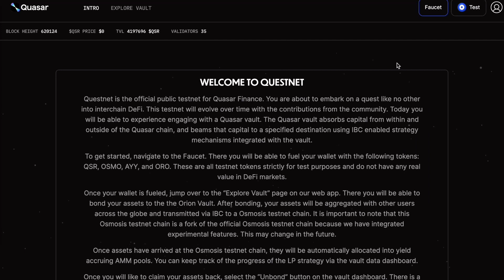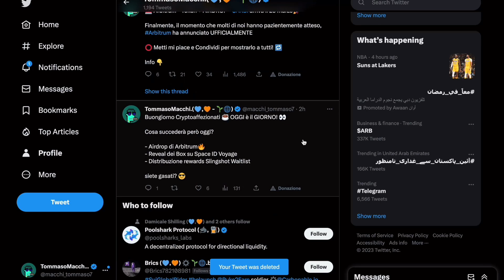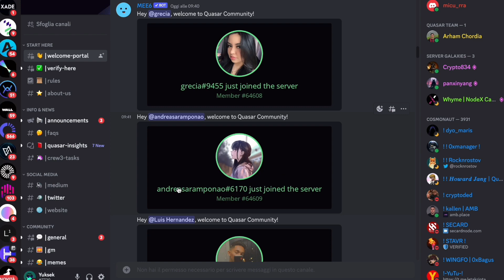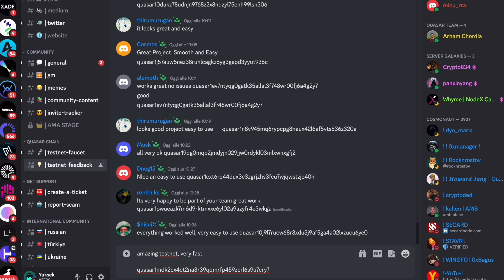QUASAR AIRDROP - Meno di 24h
Benvenuti Cryptoaffezionati ☕️

oggi siamo su un progetto che volge l'attenzione all'ottimizzazione dei profitti su crypto in questo caso con partnership a Cosmos ed Evmos.

Abbiamo dei semplicissimi passaggi per poter renderci eleggibili a questo possibile airdrop!

CAPITOLI

00:00 Introduzione
00:30 Passaggi Airdrop
04:34 Conclusioni

LINK UTILI